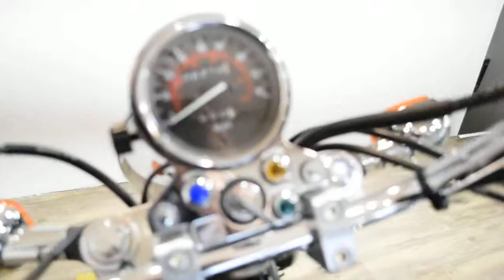2015 Honda Rebel | Used motorcycle for sale at Monster Powersports, Wauconda, IL